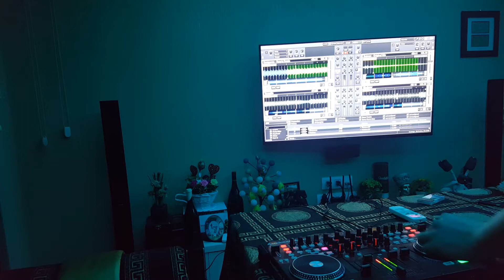Stoycho Svn - American Audio